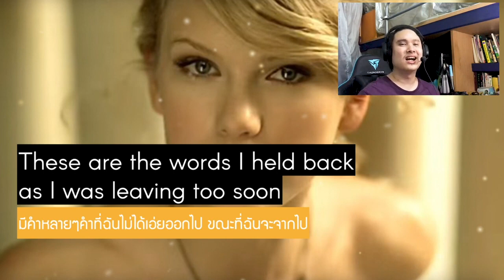แปลเพลงของคนแอบรัก "Enchanted" Taylor Swift || สาาาาธุ ขออย่าให้เขามีแฟนเลยนะ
มาแปลเพลงเก่าของ Taylor Swift อีกซักเพลงจากอัลบั้ม Speak Now
เป็นเพลงที่ผ่านมาแล้ว 10 ปี แต่ก็ยังเป็นเพลงแอบรักที่ดีไม่เปลี่ยนแปลง
ทั้งน่ารัก แล้วก็ซึ้งไปพร้อม ๆ กัน

ไปอ่านเนื้อเพลงได้ที่นี่นะ

ติดตามเบียร์ได้ตามช่องทางนี้นะ